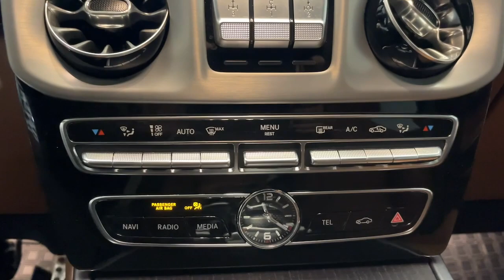2022 Mercedes-Benz G-Class CT Greenwich, Stamford, Darien, Port Chester, White Plains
Pre-Owned 2022 Mercedes-Benz G-Class G 63 AMGÂ® available at Mercedes Benz of Greenwich located in 261 West Putnam Ave, Greenwich, CT, 06830. Servicing the Greenwich, Stamford, Darien, Port Chester, White Plains area.